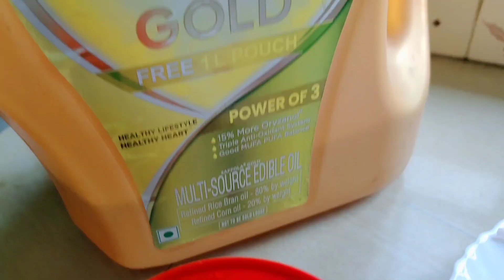Chicken Pulao | Easy And Delicious | Non Veg | bulu's Kitchen